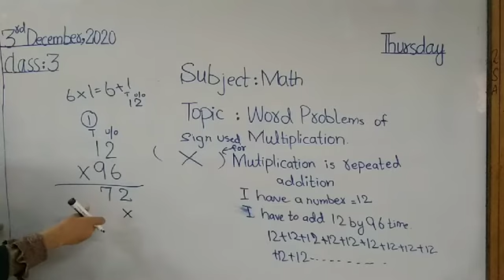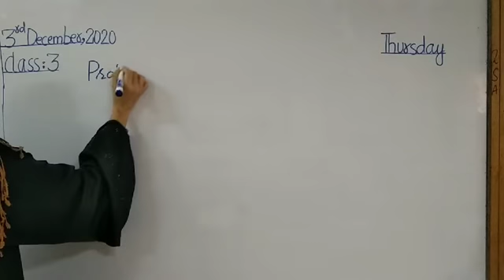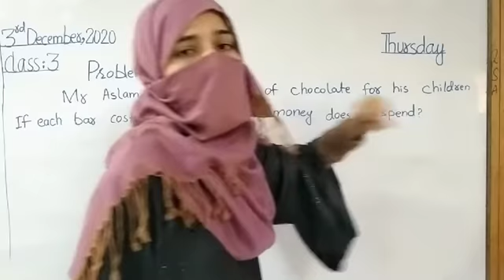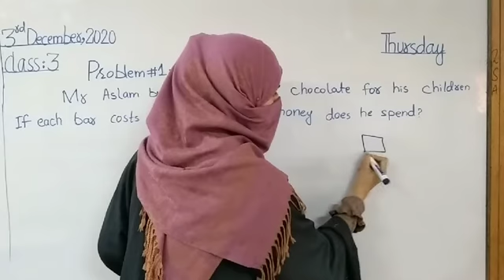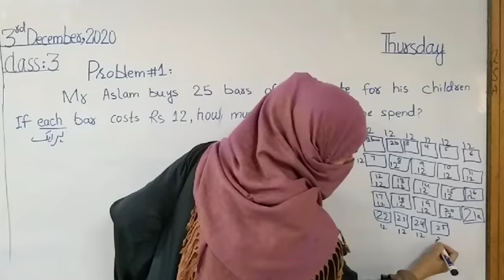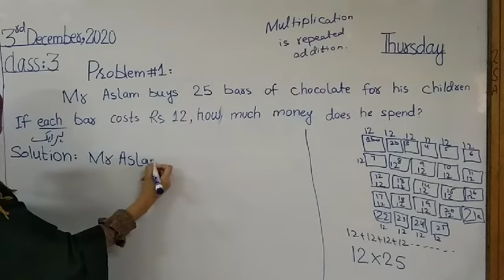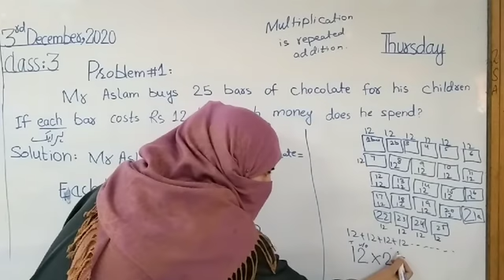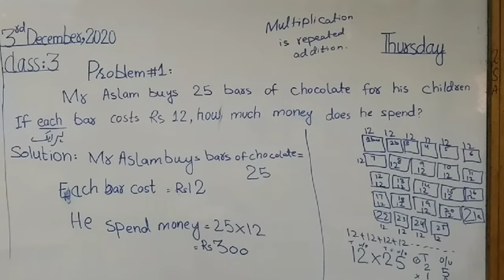video 20201203 114643 832x4681